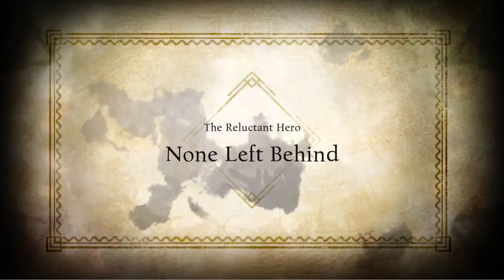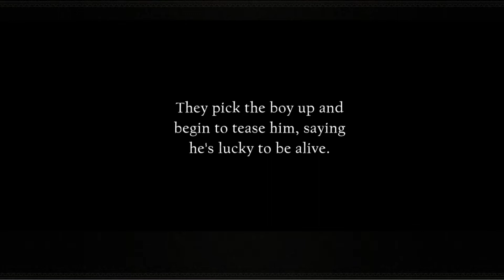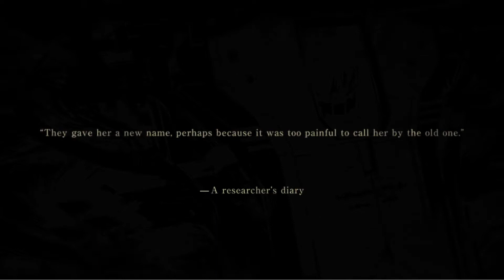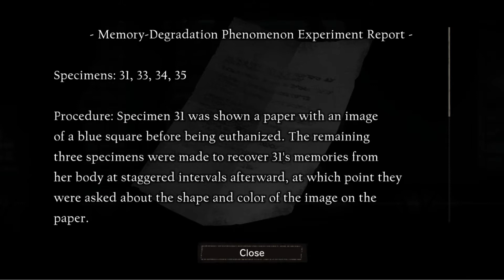A WAKING NIGHTMARE | Nier Reincarnation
Why...just why, with the costume choices?